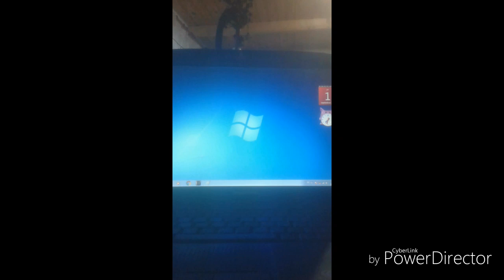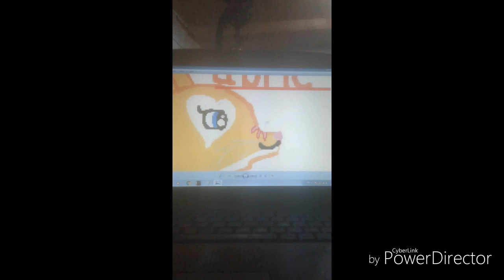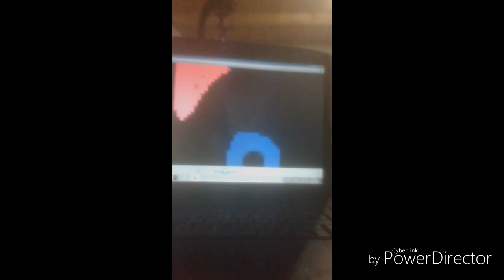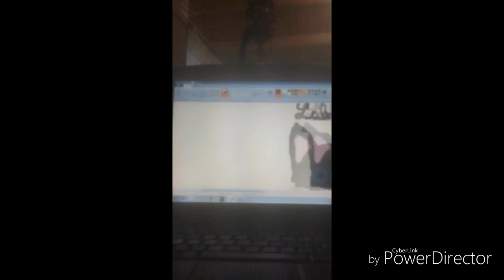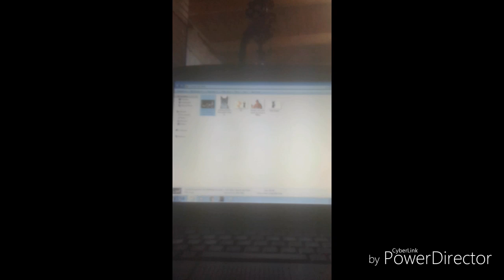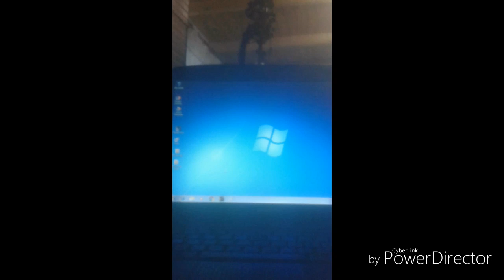Doua desene pe leptop.